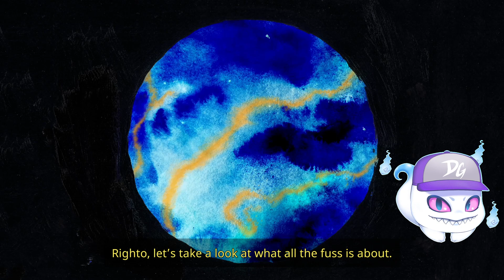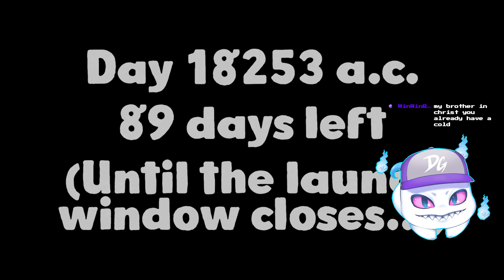Poor Harold, We Love You! - Harold Halibut [3] - DelinquentGhost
I stream five days a week, Thursday to Monday at 8am GMT!